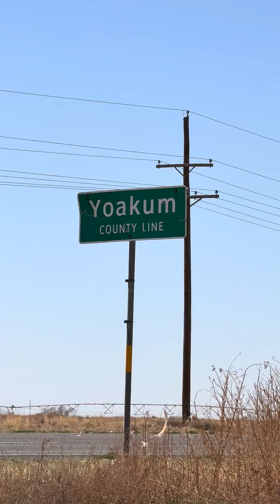Watering Sand & One Reason We Need the Biology Back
On the Yokum County line in Texas, Jennifer takes a (very fast moving) look at the sand that used to be soil, getting watered and squeezing out cotton.